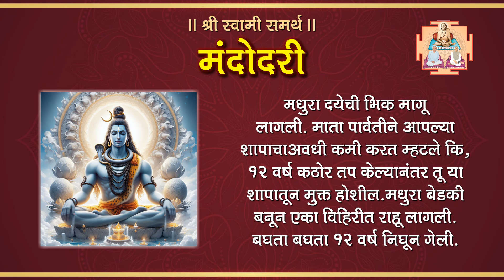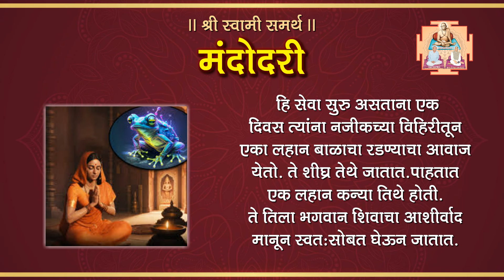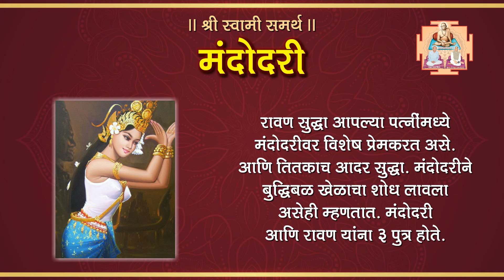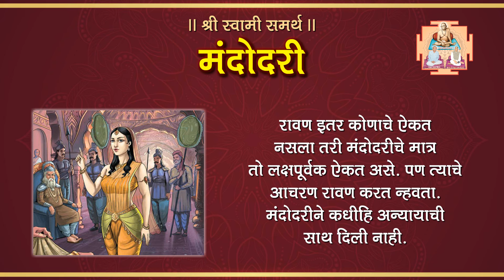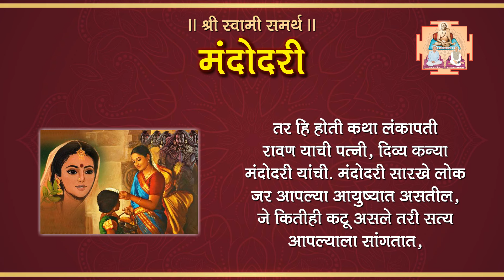शारदीय नवरात्रोत्सव विशेष : कथा मंदोदारिची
७) ONLINE श्री जनकल्याण योजनेत सहभाग घेण्याकरिता या लिंकवर जाऊन आपला फॉर्म भरावा

८) गोमातेकरिता चारा देण्यासाठी ONLINE देणगी देण्याकरिता खालील लिंक चा वापर आपण करू शकता.